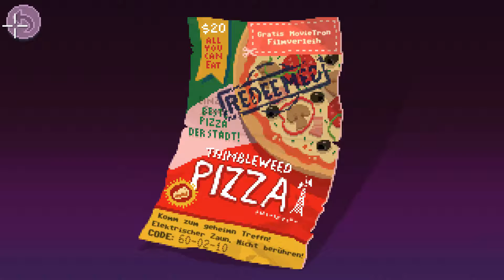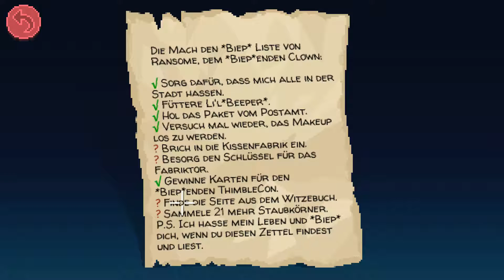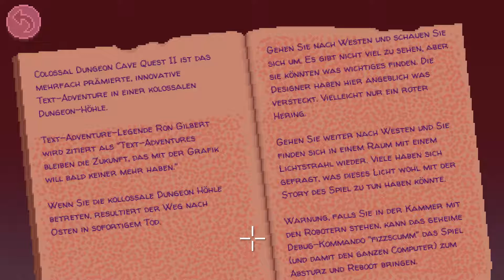[Lets Play] Thimbleweed Park | #050 | My uncle died and all I got was a lousy T-Shirt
LiveLP auf Twitch - Wer das nächste mal im Chat live dabei sein will